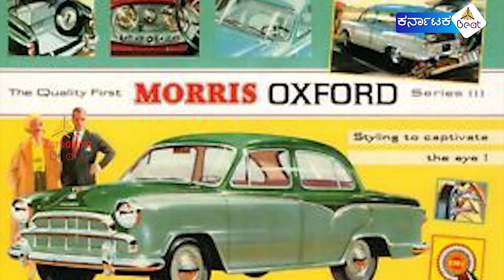ಅಂಬಾಸಿಡರ್ ಕಾರಿನ ರೋಚಕ ಇತಿಹಾಸ | History of Ambassador car | News guru kannada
ಭಾರತೀಯ ರಸ್ತೆಗಳ ರಾಜ ಅಂಬಾಸಿಡರ್ ಕಾರಿನ ರೋಚಕ ಇತಿಹಾಸ ಮತ್ತು ಹಿನ್ನೆಲೆ.
history of ambassador car.
reason behind ambassador car stopped.